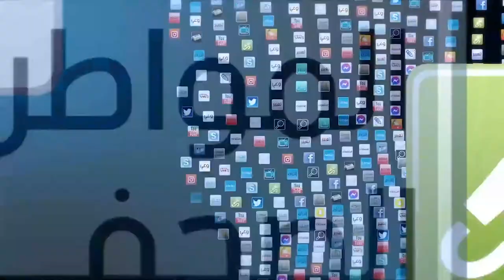الحلقة الثالثة من البرنامج الشهري "أمور تهمنا" على إذاعة نفزاوة أف أم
✔️افة "عنكبوت الغبار" والاكتظاظ المروري وسط مدينة قبلي، هي المواضيع التي يناقشها شباب برنامج "أمور تهمنا" في حلقته الثالثة على إذاعة نفزاوة اف ام،
الأسباب و الحلول مع ضيوف صبرا بن مرزوق ورانية بنور
شاركونا آرائكم في التعليقات 💬👇
برنامج أمور تهمنا يندرج في إطار مشروع صحافة الشأن العام لمبادرة مناظرة.
أمور_تهمنا